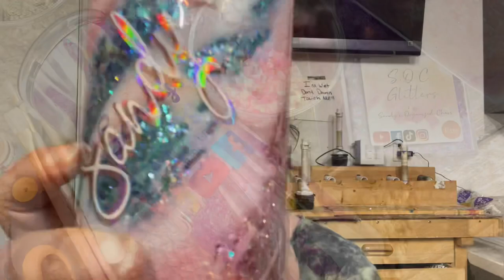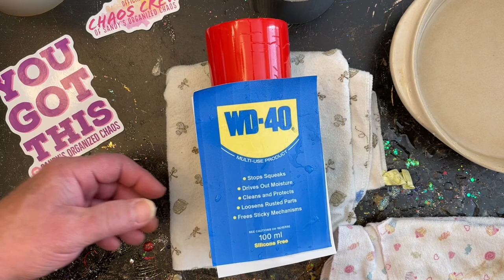43rd Vlog of a Tumbler Maker | WD-40 and Duct Tape Tumbler featuring my Dad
Weekly vlog number 43. My Dad and I make a WD-40 and Duct Tape Tumbler.

Rustoleum Clear
Rustoleum White
Waterslide Paper Clear
Waterslide Paper White
Labels - 2.5 x 1.563
Labels - 2 x 2
Silicone Mats
Shipping Labels
Alcohol Inks Teakwood
Mod Podge
Powerwash Spray

Sam's Club:
Gloves - In Club Only

Oracal 651 Vinyl

Transfer Tape

at no extra cost to you**